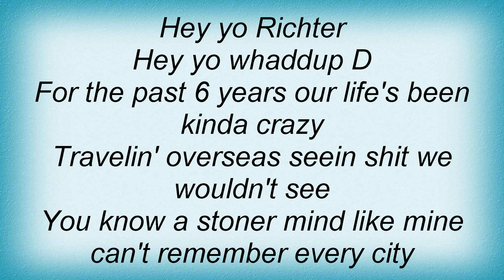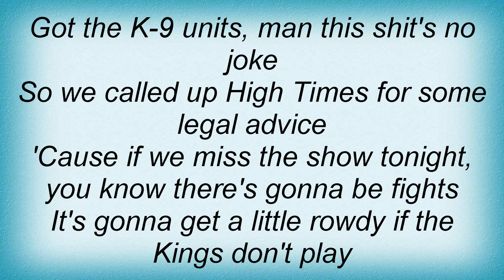Kottonmouth Kings - Endless Highway Lyrics